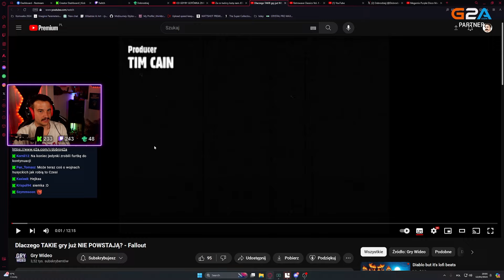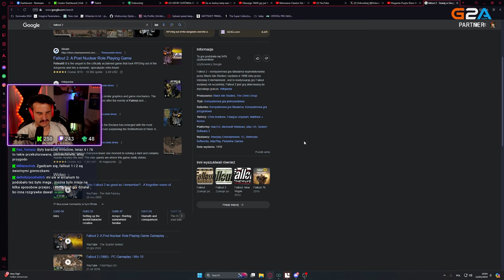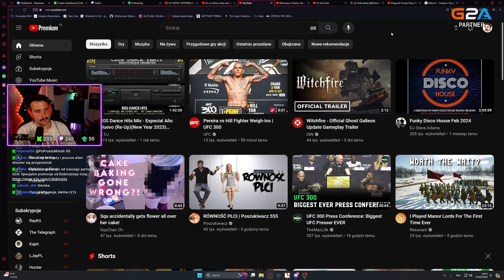KIEDYŚ TO BYŁO! TERAZ TO NI MA! || FALLOUT